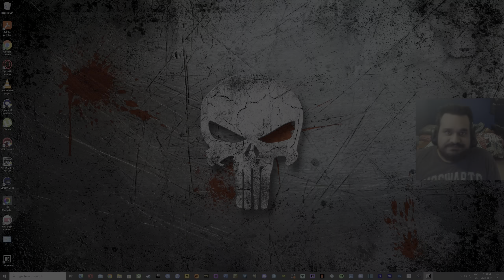Days Gone - Part 34 - You Alone I Have Seen (Walkthrough/Gameplay/Lets Play)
Ending Music - Trying to See by Yarin Primak & Peter Spacey

Days Gone follows the story of Deacon St. John, a former member of a biker gang. After discovering that there is a chance his wife Sarah is still alive, Deacon embarks on a quest to reunite with her.